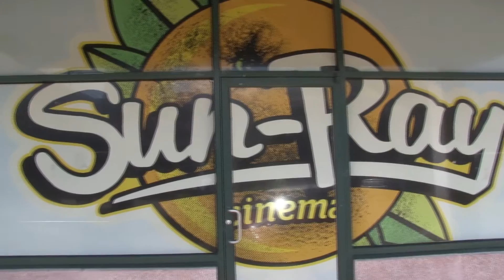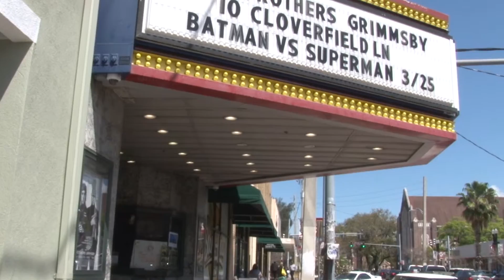Trending with Trent: Sun-Ray Cinema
A tour of Jacksonville's historic Sun-Ray Cinema in Riverside